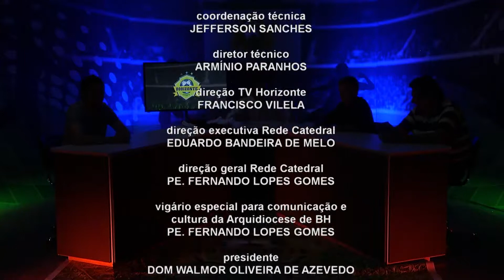Horizonte Esporte | 13/02/2019 - Bloco 04